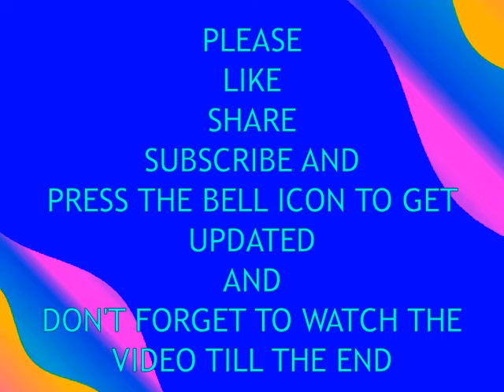REEWAJ HANDMADE COLLECTION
MATERIAL USED
1. BLUE BEADS
2. GOLDEN TRANSPARENT BEADS LACE
3. STUD
4. STOPPER
5. FABRIC GLUE
6. GOLDEN FABRIC COLOR
7. YELLOW COMPUTER PAPER